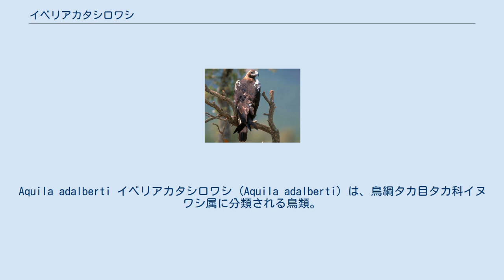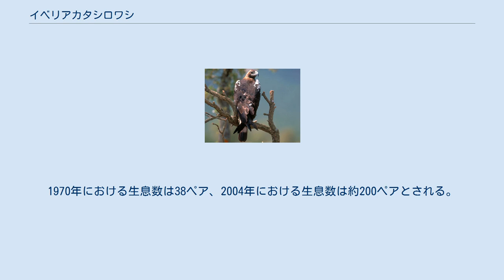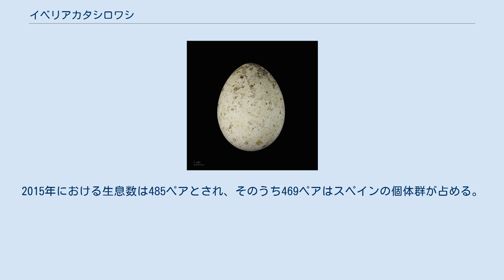イベリアカタシロワシ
Aquila adalberti イベリアカタシロワシ (Aquila adalberti) は、鳥綱タカ目タカ科イヌワシ属に分類される鳥類。
 スペイン、ポルトガル、モロッコ 全長82センチメートル。
全身は褐色で、頭部から頸部は淡色。
肩は白い。
胸部や腹部・翼は黒褐色。
尾羽には、数本の不明瞭な灰褐色の不明確な帯模様が入る。
 湖沼や海岸などの、水辺近くの森林に生息する。
 乱獲や、家畜の幼獣を食害する害鳥としての駆除などにより生息数が減少した。
保護対策が進められたことにより、2019年の時点では生息数は増加傾向にある。
一方で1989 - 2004年の267羽の死因は送電線への衝突による感電死(47.7 %)・狩猟による鉛中毒（30.7 %）が多く、これらの影響が懸念されている。
1975年のワシントン条約発効時から、ワシントン条約附属書Iに掲載されている。
送電線の減少や鳥類の衝突を防ぐための器具の設置・改修、給餌、巣の監視などの保護対策が進められている。
 ポルトガルでは20年以上繁殖が確認されていなかったが、2003年に再導入され2016年の時点で16か所で繁殖が確認されている。
モロッコの繁殖個体群は20世紀前半に絶滅したが、イベリア半島から飛来した個体が確認されている。
1970年における生息数は38ペア、2004年における生息数は約200ペアとされる。
2015年における生息数は485ペアとされ、そのうち469ペアはスペインの個体群が占める。